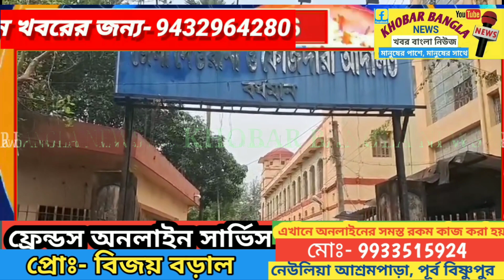বর্ধমান শহরে এক নাবালিকাকে ধর্ষণের অভিযোগে গ্রেপ্তার ৪৩ বছরের ১ মাঝ বয়সি ব্যাক্তি